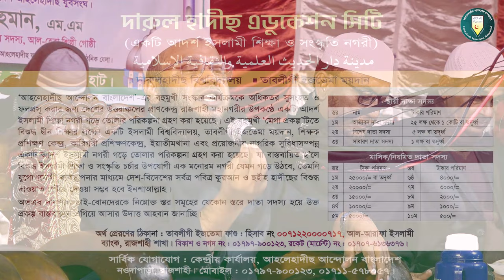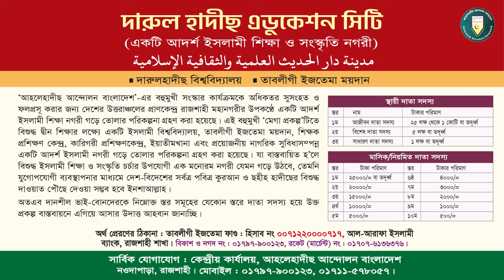মানুষ কখন পশুর চেয়ে নিকৃষ্ট হয়? শায়খ শরীফুল ইসলাম মাদানী। সাবেক দাঈ, আল-ফুরক্বান সেন্টার, বাহরাইন।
বিষয়ঃ মানুষ কখন পশুর চেয়ে নিকৃষ্ট হয়?
আলোচকঃ শায়খ শরীফুল ইসলাম মাদানী

মানুষ পশুর চেয়েও নিকৃষ্ট,যে মানুষ পশুর চেয়েও নিকৃষ্ট,যে সকল মানুষ পশুর চেয়েও নিকৃষ্ট,পশুর চেয়েও নিকৃষ্ট যে সকল মানুষ,সৃষ্টির সেরা হয়েও পশুর চেয়ে নিকৃষ্ট কেন?,পশুর চেয়ে নিকৃষ্ট মানুষ গুলো,মানুষ পশুর চাইতে নিকৃষ্ট,পশুর চেয়েও নিকৃষ্ট,পশুর চেয়ে নিকৃষ্ট কোন ধরনের মানুষ,কিছু মানুষ পশুর চেয়েও নিকৃষ্ট,পশুর চেয়েও নিকৃষ্ট খারাপ মানুষ কারা,এরা মানুষ নয় পশু! বরং পশুর চেয়েও নিকৃষ্ট!!,যে মানুষেরা পশুর চেয়েও নিকৃষ্ট,পশুর চেয়েও নিকৃষ্ট,মানুষ চতুষ্পদ জন্তুর চেয়ে নিকৃষ্ট
পৃথিবীতে সবচেয়ে নিকৃষ্ট মানুষ কারা,নিকৃষ্ট মানুষ কারা,কোরআন হাদিসের ভাষায় নিকৃষ্ট মানুষ কারা,সবচেয়ে নিকৃষ্ট মানুষ কারা,পৃথিবীর সবচেয়ে নিকৃষ্ট মানুষ কারা,সবচেয়ে নিকৃষ্ট মানুষ কে?,জমিনে সবচেয়ে নিকৃষ্ট মানুষ কে ?,পৃথিবীর সবচেয়ে নিকৃষ্ট মানুষ কে?,নিকৃষ্ট মানুষ কারা ও কি কারন,কেয়ামতের দিন সবচেয়ে নিকৃষ্ট মানুষ কে হবে,পৃথিবীর সবচাইতে নিকৃষ্ট মানুষ কারা জানেন,হাদীসের ভাষায় নিকৃষ্ট মানুষ কারা,নিকৃষ্ট মানুষ কে,নিকৃষ্ট মানুষ,আল্লাহর কাছে নিকৃষ্ট মানুষ কে
কোরআন যাদেরকে ‘পশুর চেয়ে নিকৃষ্ট’ বলেছে,‘পশুর চেয়ে নিকৃষ্ট’,সহজ বাংলা আল কুরআন,মানুষ চতুষ্পদ জন্তুর চেয়ে নিকৃষ্ট,কোরআন,চতুষ্পদ জন্তু জানোয়ারের চেয়েও নিকৃষ্ট কারা,পশুর চেয়েও নিকৃষ্ট,মানুষ পশুর চেয়েও নিকৃষ্ট,মানুষ চতুষ্পদ জন্তুর চেয়ে নিকৃষ্ট মানুষের প্রকৃতী,যে মানুষ পশুর চেয়েও নিকৃষ্ট,যে জিনিসটা ছাড়া মানবজাতি শুয়োর এবং কুকুরের চেয়ে নিকৃষ্ট,যে সকল মানুষ পশুর চেয়েও নিকৃষ্ট,পশুর চেয়েও নিকৃষ্ট যে সকল মানুষ,এ পৃথিবীতে নিকৃষ্ট মানুষ কে,কুরআন,নিকৃষ্ট কারা?
এ পৃথিবীতে নিকৃষ্ট মানুষ কে,পৃথিবীর সবচেয়ে নিকৃষ্ট প্রধানমন্ত্রী কে,পৃথিবীর সবচেয়ে নিকৃষ্ট মানুষ কে?,পৃথিবীর সবচাইতে নিকৃষ্ট মানুষ কারা জানেন,এই পৃথিবীতে সবচেয়ে নিকৃষ্ট ব্যাক্তি কে,পৃথিবীর সবচেয়ে নিকৃষ্ট প্রধানমন্ত্রী কে,পৃথিবীর সবচেয়ে খারাপ মানুষ কে,নিকৃষ্ট মানুষ,পৃথিবীতে কে সবচেয়ে নিকৃষ্ট চোর জেনে নিন sheikh ahmadullah,নামাজ না পরলে মানুষ নিকৃষ্ট হয় কেন,হযরত মাওলানা মুফতি নজরুল ইসলাম-বিষয় : পৃথিবীর সবচেয়ে নিকৃষ্ট মানুষ কে,কি কাজ করলে মানুষ নিকৃষ্ট হয়ে যাই